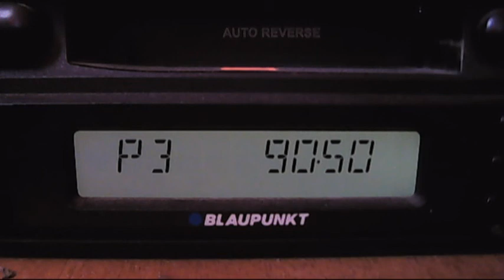izmit troposcatter 14:09